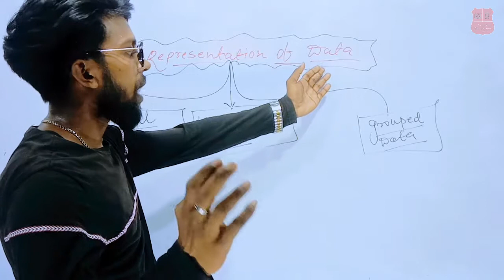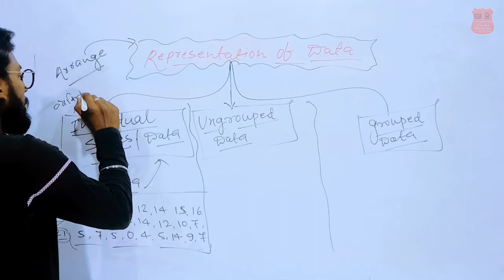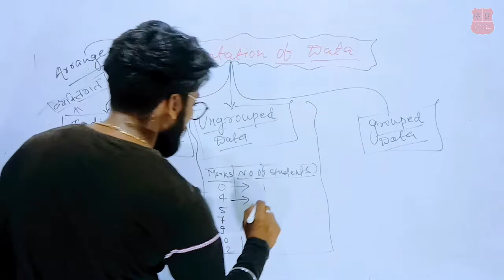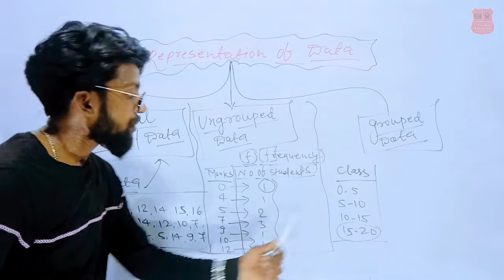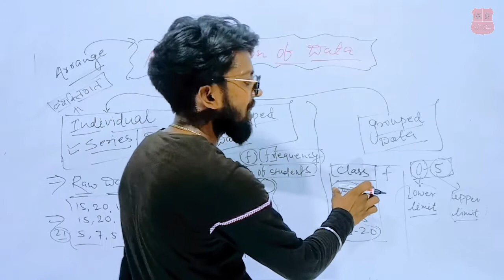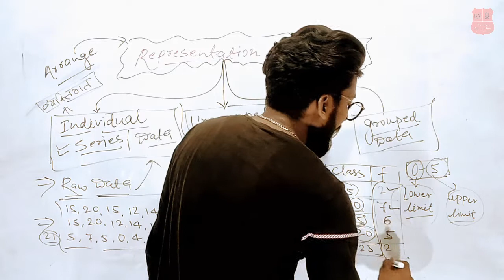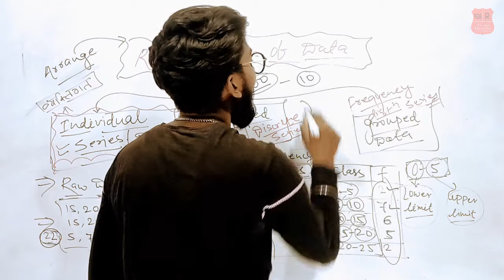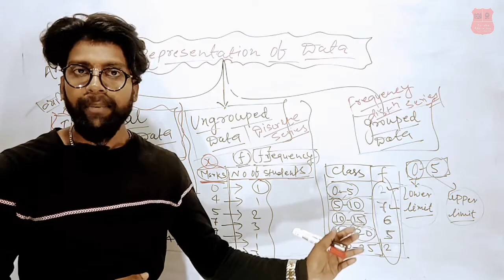Class 10th: Chapter 14, Introduction of Statistics| Part- 02 |By : Roshan, Ashaka Education | NCRT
Class 10th: Chapter 14, Introduction of Statics |  Part- 02| By : Roshan, Ashaka Education | NCRT |

Dear Students: Watch our Introduction of Basic mathematics Concepts series | Part, 1,2,3,4,5 |